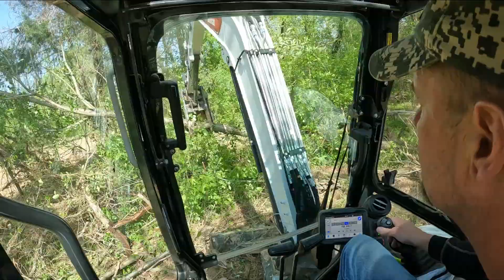EP #19 Establishing VRBO cabin project. Dismantling the red cedar pile!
Join me for another  day mission adventure from our Southern Illinois Kapper Outdoors farm. In today's project I am continuing the land clearing portion of our new VRBO rustic cabin in the woods project. In today's episode I will break out my bobcat e42 R2 series mini excavator and start to tackle a big pile of Western red cedar trees that we pulled out during this land clearing process and remove them from the new building site. And, if you are new to the channel take a look at this awesome western red cedar project that will be the focal point of our new/future Rustic vrbo cabin!
Today I'll be using my bobcat e42 R2 series mini excavator and a Milwaukee M18 fuel chainsaw.  This is our new series of the entire process of building a new VRBO rustic cabin build series from our Southern Illinois land, which is smack dab in the middle of the Shawnee National Forest here in Southern Illinois. Thanks for joining us today, and as always please hit the like button and share this video if you got a laugh, learned something new or just enjoyed some vicarious fresh air with our team! We would greatly appreciate that! Also consider subscribing to follow all of our rural country living adventures, land management and land improvement projects, Kioti tractor projects, bobcat e42 R-2 series mini excavator projects, Bobcat T650 CTL skid steer projects, old home demolitions, old barn demolitions, land investing, land flipping, rustic red cedar DIY projects, DIY rustic farmhouse decor projects, buying and selling raw land, our new 2022 Polaris Ranger XP1000 Northstar Ultimate riding videos, trail riding, food plots, duck ponds, wildlife ponds, watering holes, and much more country living adventures. Kapper Outdoors, living the dream, one acre at a time.